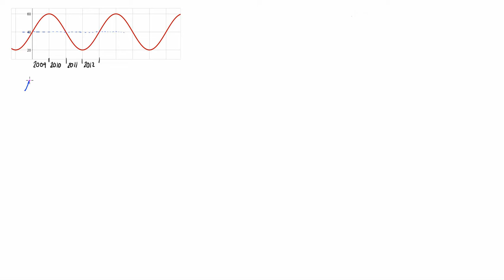Matematik 5000 4 kap 2 Uppgift 2409